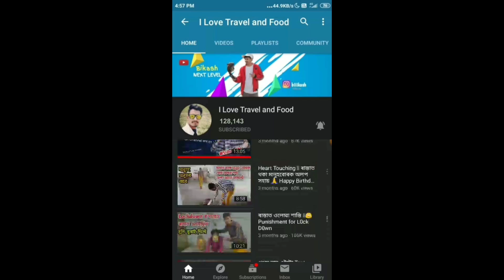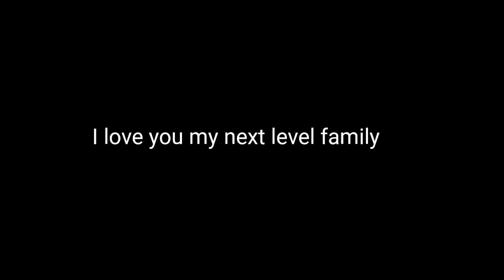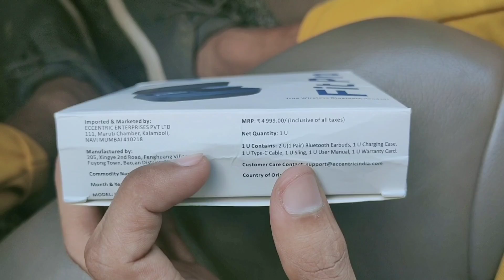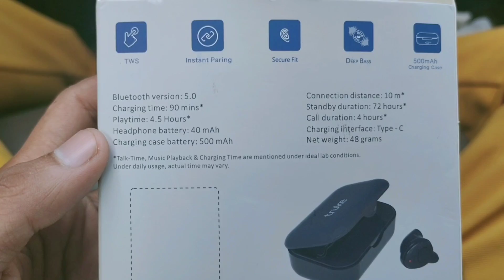0 ৰ পৰা 200k Subscriber 🙏 My Journey | Giveaway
music Credit

safar

Bhuvan bam

special Thanks

Bikash jyoti Nath